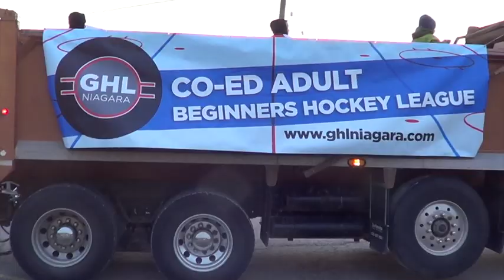2017 GHL Santa Claus Parade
Dec 9, 2017. Members of the GHL take . part in the 2017 Niagara-On-The-Lake Santa Claus Parade